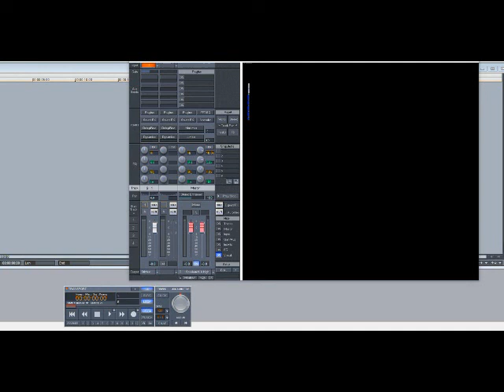Beau Williams - Elvina (Slowed Down)